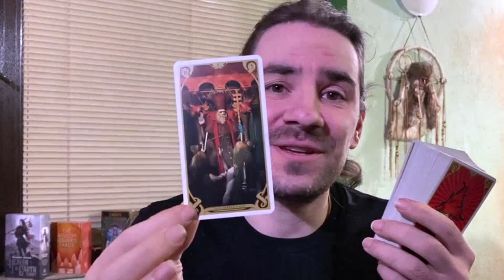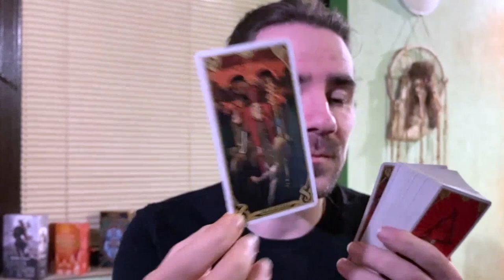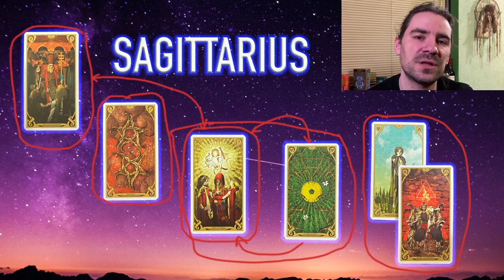SAGITTARIUS! ITS FINALLY MOVING! PREPARE TO RESTRUCTURE UR ENTIRE ROUTINE JANUARY 24 - 20 2022